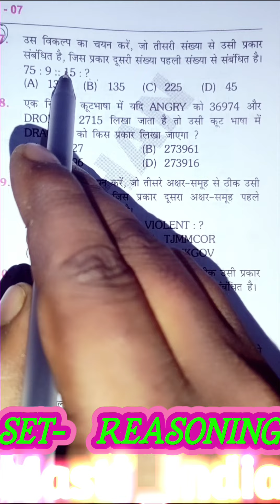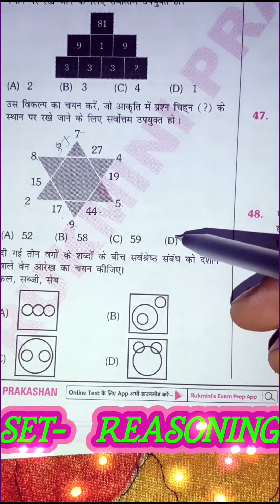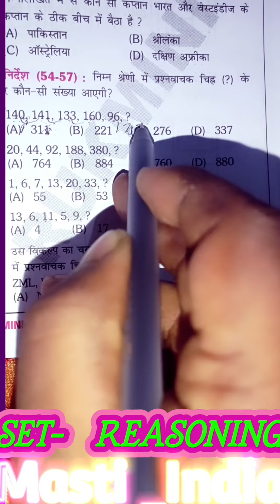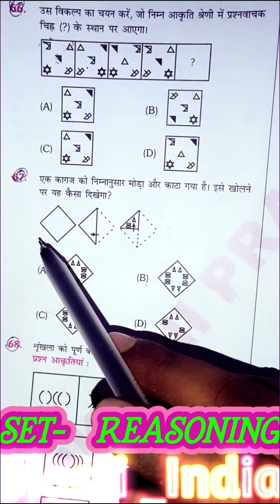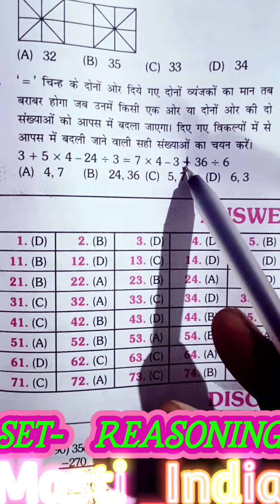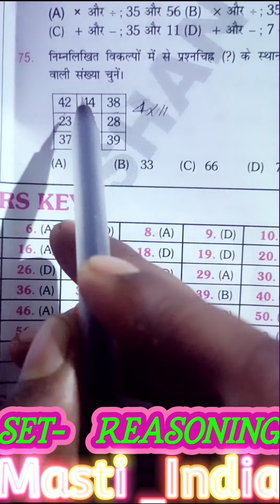bssc_cgl_3 Set-7 platform Rukmini publication everyday math and reasoning doubt clear//aur mistake